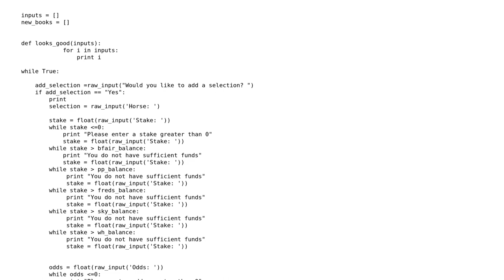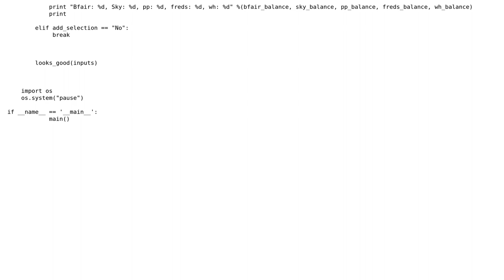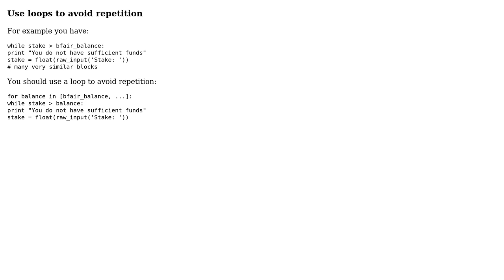Calculate total profit/loss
With thanks & praise to God, and with thanks to the many people who have made this project possible! | Content (except music & images) licensed under CC BY-SA | Music | Images & others | With thanks to user JJBridger user Jamal user Caridorc and the Stack Exchange Network Trademarks are property of their respective owners. You are responsible for your own actions.